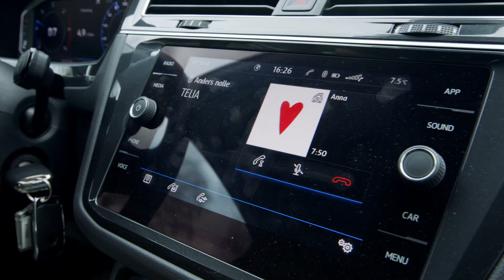The hunt for Polar’s 2022 model Part 2